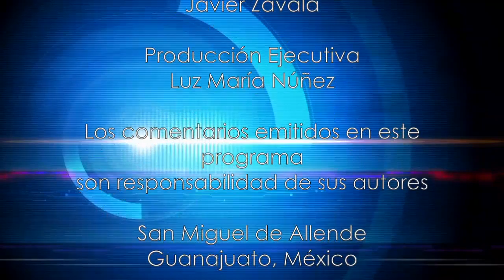Resumen Noticias 15 - 19 Julio 2019 San Miguel de Allende